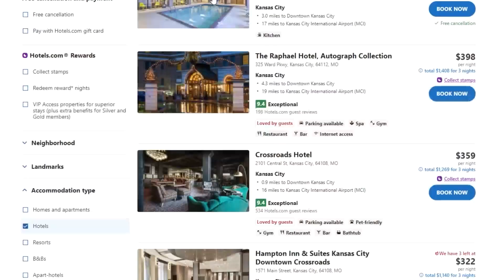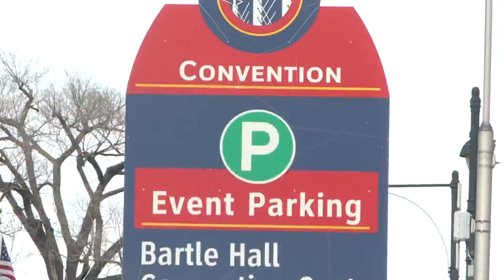Downtown KC hotels booking fast for one February weekend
A busy February is expected to bring millions of dollars to downtown Kansas City, and most of that is from just one weekend. Hotels are filling up fast.